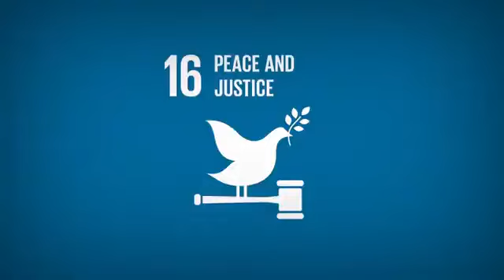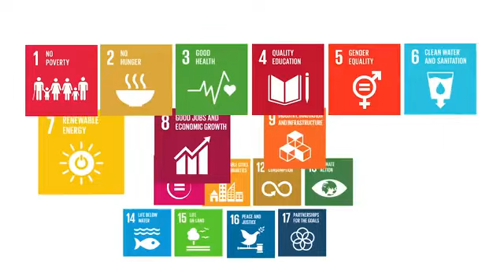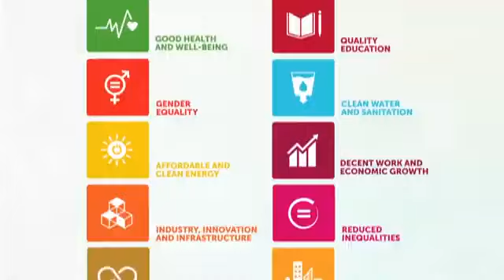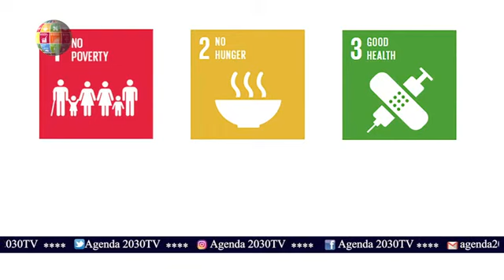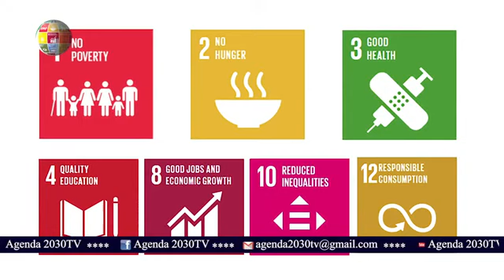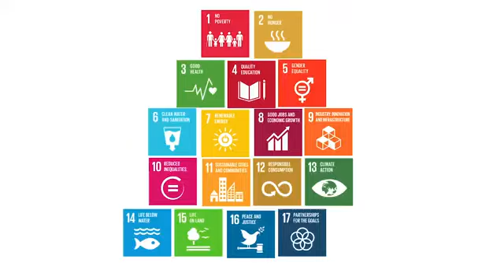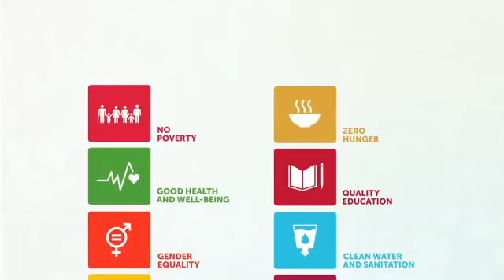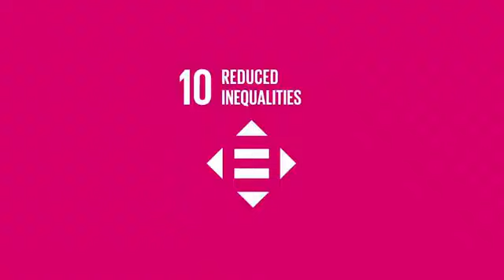OSSAP SDGs Rally FBOs For Agric Revolution, SDGs Attainment Agenda 2030 EP 23